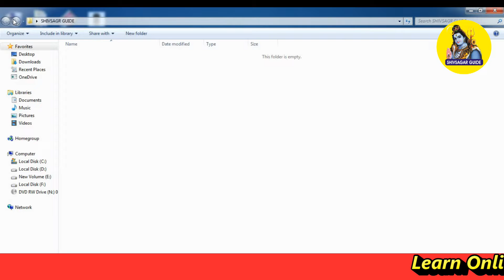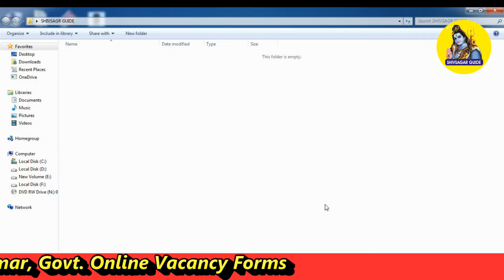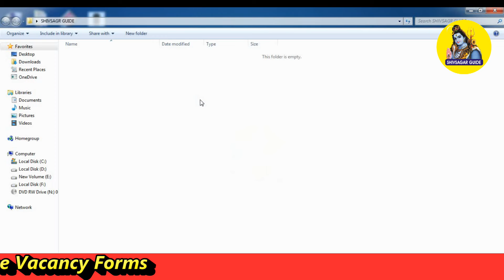How To Minimize Maximize And Restore Windows in Gujarati | How To Minimize Maximize Shortcut Keys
About this Video ::

We will learn in this video about How to Use Windows Short Cut Keys for using Minimize, Maximize,Restore button and close button with the help of Keyboard without using Mouse in Gujarati Language.

what is minimize button
what is minimize shortcut key in keyboard
computer shortcut keys windows 7
keyboard tricks
minimize shortcut key windows 7
minimize shortcut key in computer